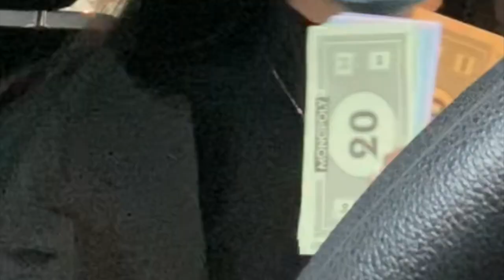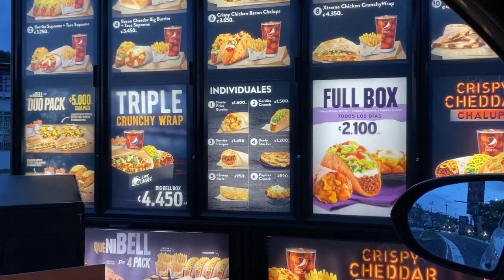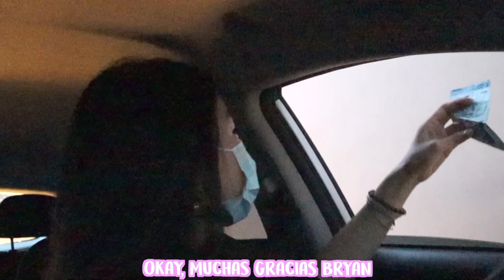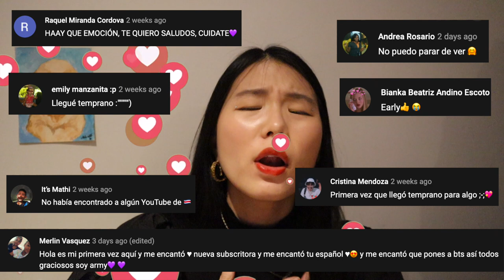Pido comida y PAGO CON BILLETES DE MONOPOLY | Paying with MONOPOLY money |CocoChickyy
Hola amiguines! Espero que se encuentren súper bien.  ♥️♥️♥️♥️
Hace mucho se me ocurrió hacer este video de pagar con Monopoly, hasta que finalmente lo hice. Espero que les guste mucho y le den mucho amor. 👍🏼♥️

Paying with Monopoly money in drive thrus - Challenge.